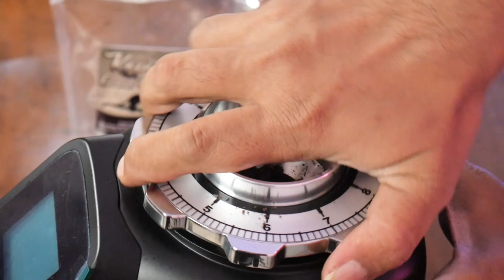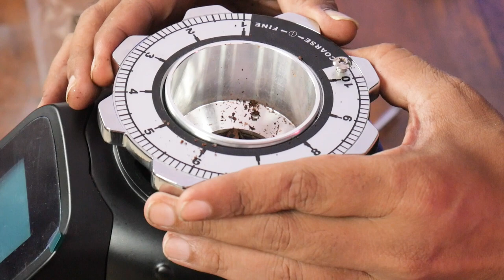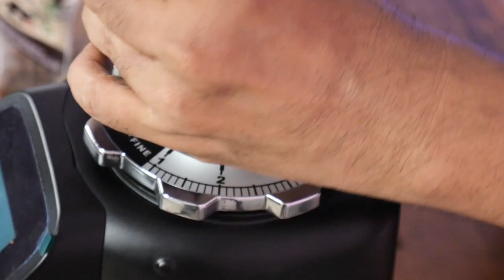Cara Membersihkan Grinder kopi dan Kalibrasi Ulang Ferrati Ferro FGM 600 AD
hai, kali ini kita akan bahas Cara Membersihkan Grinder kopi dan Kalibrasi Ulang Ferrati Ferro FGM600AD

seperti apa prosesnya, simak terus ya

tripod over head: LINK pembelian